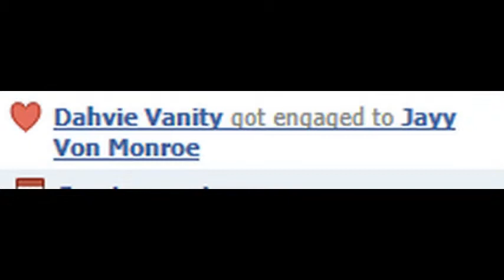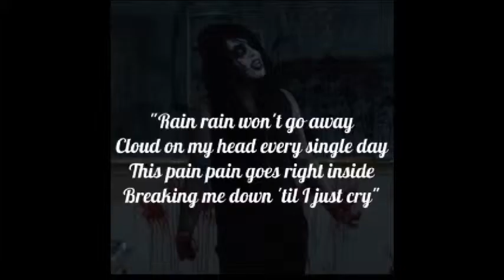Jahvie Forever!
Just a cute little video I made of Jayy+Dahvie. Jahvie. They would make a cute couple. :D I own none of these pictures but the sexy hair one I edited myself. The pictures in it arent mine though. The first part was a screen shot of a little thing I saw on my Facebook. Its cute.